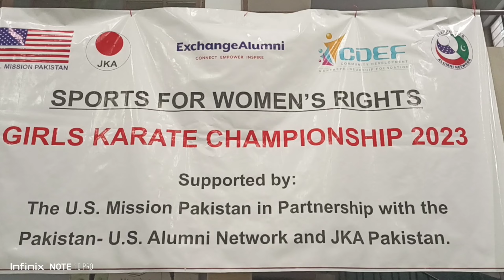Woman Karate championship in Quetta 2023